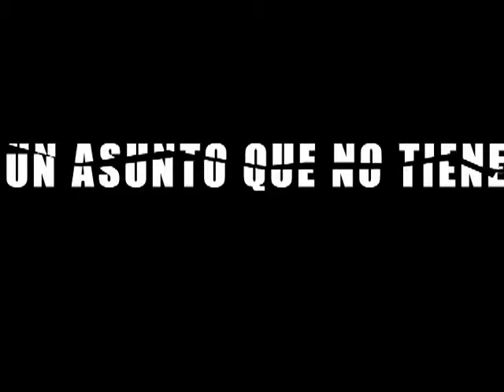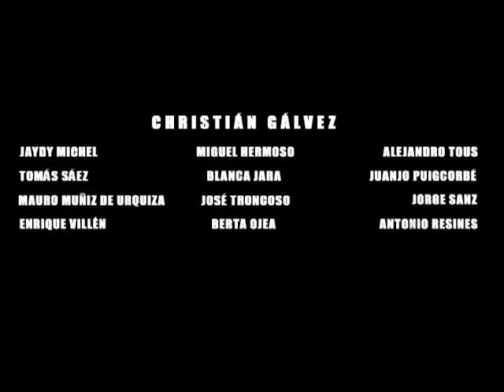Trailer - Ni Pies Ni Cabeza - Español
DURACIÓN - 110min // PAÍS - España // CALIFICACIÓN NO RECOMENDADA PARA MENORES DE DIECISÉIS AÑOS // GÉNERO - Comedia // ESTRENO - 25/05/2012

Ficha Técnica

DIRECTOR - ANTONIO DEL REAL

ACTORES - CHRISTIAN GÁLVEZ, JAYDY MICHEL, MIGUEL HERMOSO, ALEJANDRO TOUS, JORGE SANZ

GUIONISTAS - ANTONIO DEL REAL, FERMÍN CABAL

PRODUCTORES - SANTO Y SEÑA PRODUCCIONES

Sinopsis

Ni pies ni cabeza es una comedia policiaca de humor irreverente, canalla y gamberro, que junta buenas dosis de acción y suspense con valores como la amistad, el honor y el amor en todas sus vertientes.